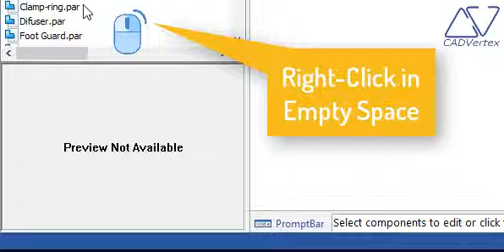Solid Edge Set Library Options Before Dropping Parts into the Assembly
How to set options for a reference plane and coordinate system visibility before dropping parts from the library into an assembly in Solid Edge.